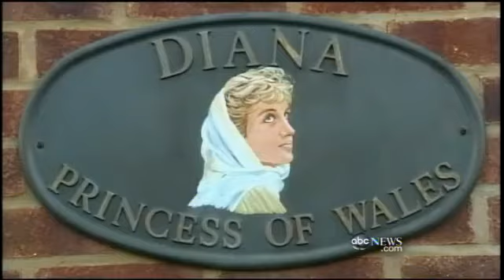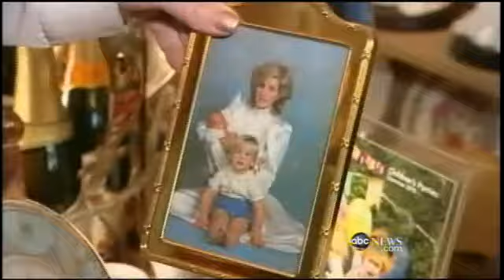INSANE British Royalty memorabilia collector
Elton John & David Furnish re parenthood (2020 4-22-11).mp4